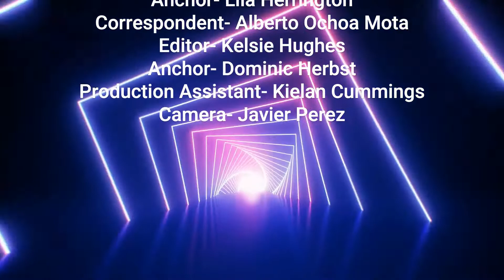TLA SNN Friday, November 11, 2022